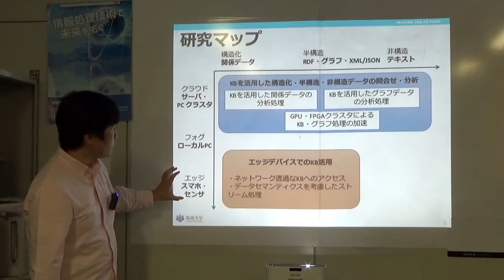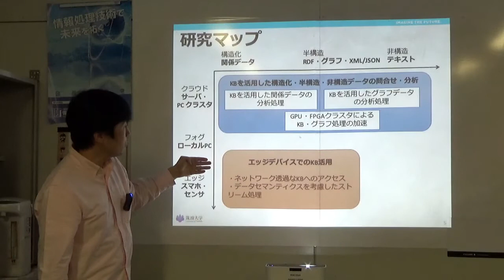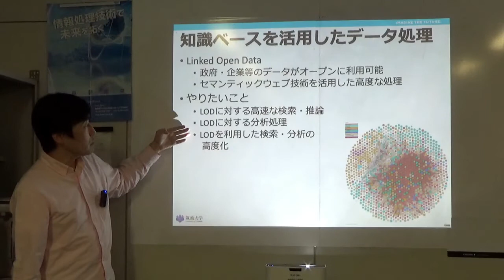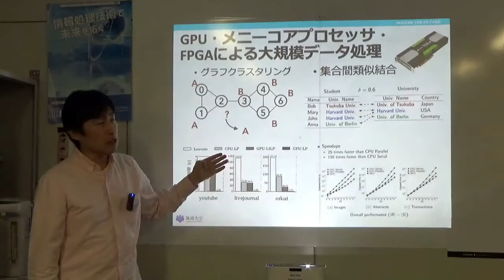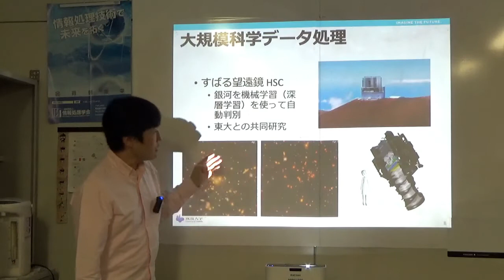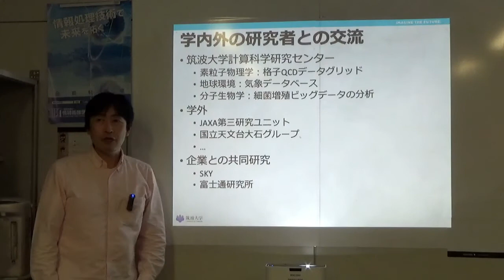令和2年度卒研配属研究紹介 天笠俊之 計算科学研究センター/人工知能科学センター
AMAGASA Toshiyuki Ph.D.
Professor
Center for Computational Sciences / Center for Artificial Intelligence Research University of Tsukuba

Efficient processing / knowledge extraction for big data